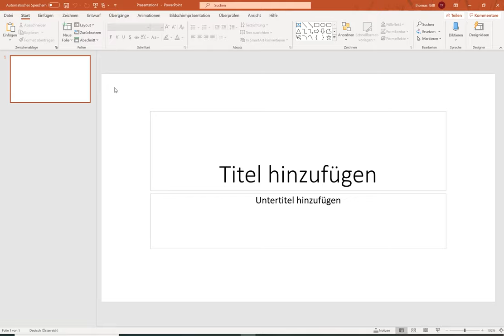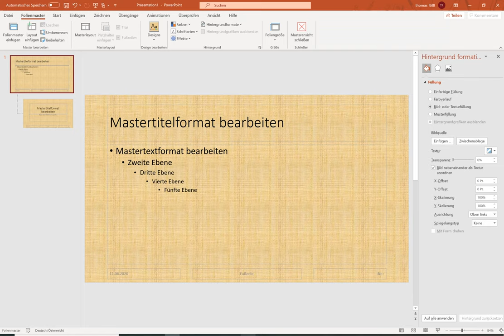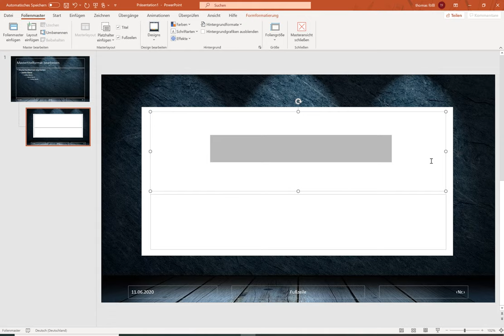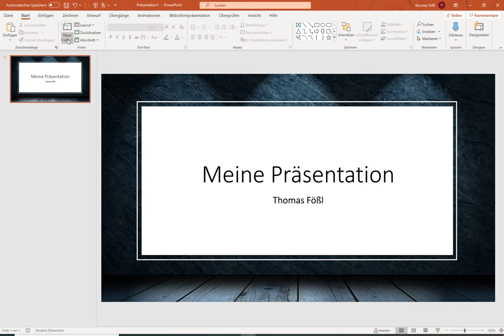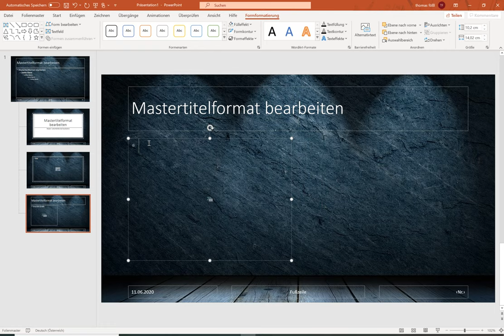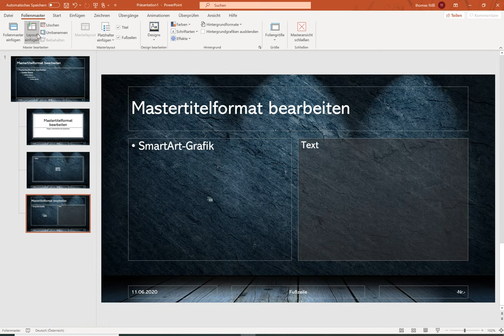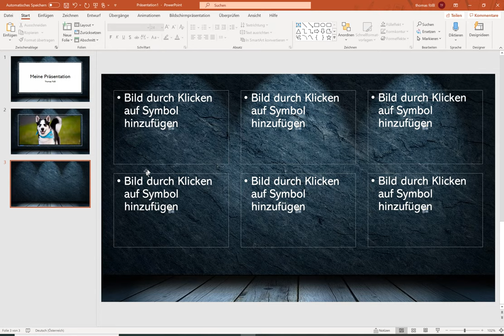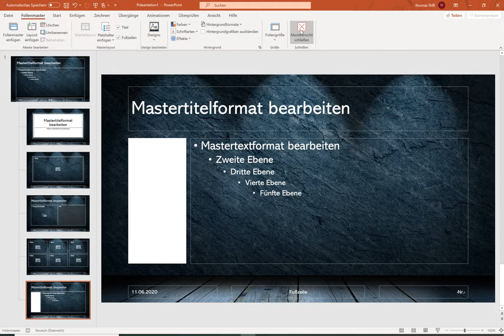MS PowerPoint (Teil 10) - Folienmaster: Eigenes Design erstellen